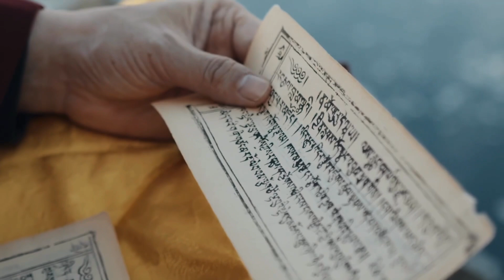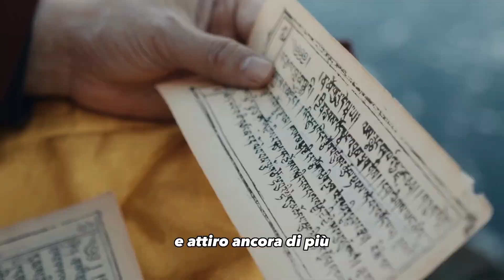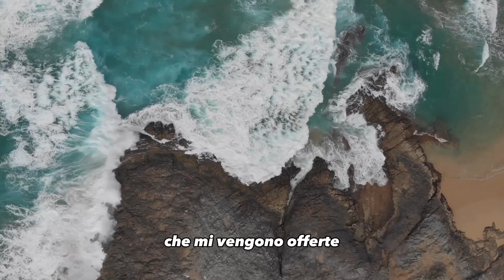Il mantra che ti farà attrarre denaro come una calamita!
Im questo video parliamo del potente mantra che vi aiuterà ad attrarre denaro come una calamita.
Questo mantra è un'antica pratica spirituale indù che può portare un cambiamento positivo nella vostra vita finanziaria.

Vi guiderò attraverso la corretta pronuncia del mantra e vi spiegherò il significato di ogni parola. Vi fornirò anche consigli su come praticare il mantra correttamente per massimizzare i suoi effetti benefici.

Attraverso la recitazione di questo mantra, potrete purificare la vostra mente dalle preoccupazioni finanziarie e attrarre la prosperità nella vostra vita. Vi mostrerò anche alcune tecniche di meditazione e visualizzazione che possono aumentare l'efficacia del mantra.

Non perdete l'opportunità di trasformare la vostra vita finanziaria con questo mantra potente. Unisciti a me in questo viaggio verso l'abbondanza e la prosperità!